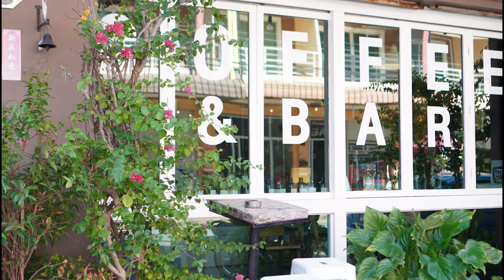Palm666 - Coff(ee) Tail ไม่ใช่ cocktail เมนูที่ไม่คิดว่าจะมีในกาแฟ ที่่อยากให้เพื่อนๆเห็น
พบปะพูดคุยกันได้ทุกเรื่องที่ Facebook นะครับ

ร้าน The Caffeine Coffee and Bar - ร้านนี้ที่แนะนำ
แอบแว๊บไปสุราดมา เจอร้านเด็ดเข้าให้ !!!
บริการ 1000 เต็ม 10

เดินเข้ามาก็เสริฟขาไก่ กับ ชาแล้ว ประทับใจตั้งแต่แก้วแรก
Signature ของร้านน่าจะเป็นกาแฟ แนว Cocktail
ไม่ใส่ แอลกอฮอร์ แทนค่า ด้วยกาแฟ
เมนูที่พี่เอ็ก(Barista & Bartender) Mojito  ปาล์มชอบมากกก
ดื่มได้ความสดชื่นเปรี้ยวซ่า ผสมผสานกับกาแฟ ตบท้าย ดูดหมดแก้วโดยไม่รู้ตัว
ต้องยอม เค้าจริงๆ ถ้าเบื่อ กาแฟ Basic Menu มาลองกาแฟร้านนี้นะครับ
อร่อยมากๆจริงๆ
หมายเหตุ: ใครอยากต่อหลัง 5 โมงเย็นจากร้านกาแฟเปลี่ยนเป็นบาร์นะครับ เชื่อฝีมือ บาร์เทนเดอร์คนนี้ได้เลย
 พิกัด​ : 3/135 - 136 ถ.การุณราษฎร์ ต.ตลาด อ.เมือง จ.สุราษฏร์ธานี​ 84000
เวลาเปิด​-ปิด​ : ร้านเปิดทุกวัน​
เวลา 09:00​ -​ 23:00​ น.​ ปิดทุกวันจันทร์​ที่​ 3​ ของเดือน
Facebook​ : The Caffeine Coffee and Bar
ใครที่ผ่านสุราษฎร์​ อย่าลืมแวะมาร้าน​ The Caffeine Coffee and Bar สักครั้งรับรองว่าไม่ผิดหวังแน่นอนแล้วคุณ​จะหลงรักร้านนี้แบบไม่รู้ตัว​

The Caffeine Coffee and Bar
ร้านกาแฟแนะนำ
ร้านกาแฟอร่อย
specialty coffee อยุธยา
specialty coffee ใกล้ฉัน
specialty coffee สุราษฏร์ธานี​